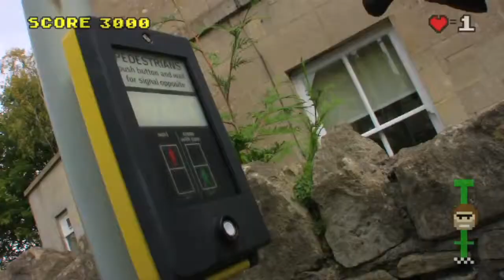Protest越過障礙系列 Protest Reality 8 bit